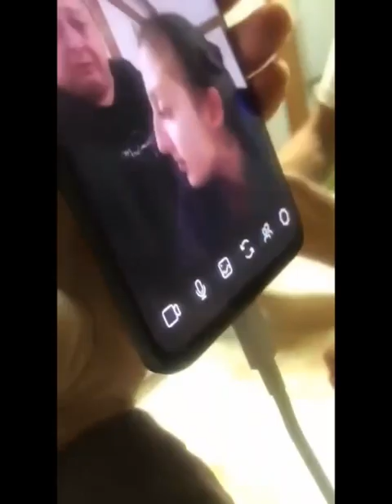ПРИСЛАННЫЙ ТЕКСТ: «Обращение»